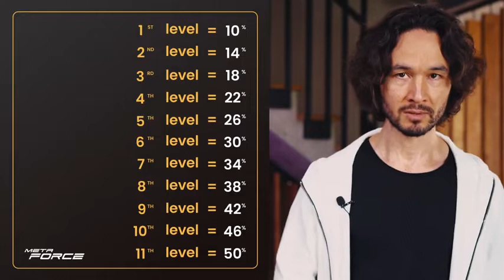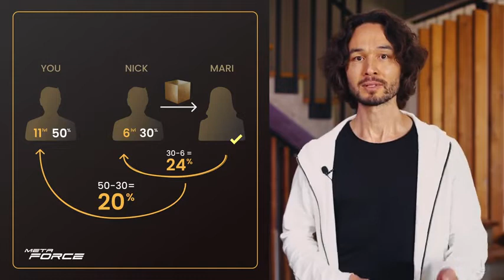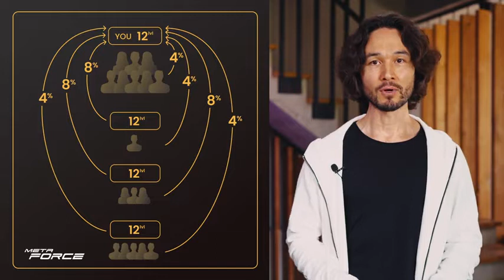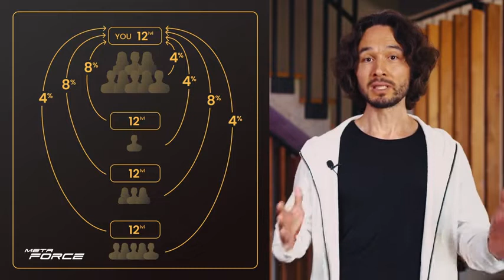Meta Force Products. Marketing Transformation